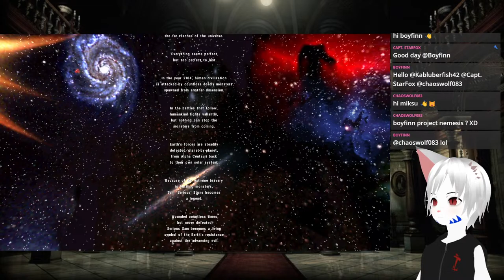ALIENS...ALIENS EVERYWHERE - Part 1 - [[Serious Sam: The First Encounter]]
Are we serious enough for this game? We'll need to take a Kleer look first...